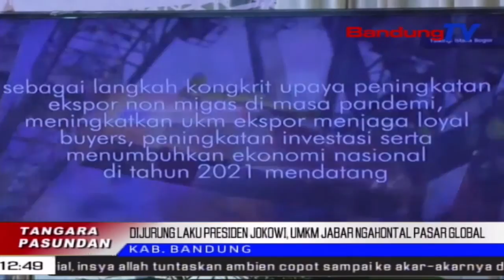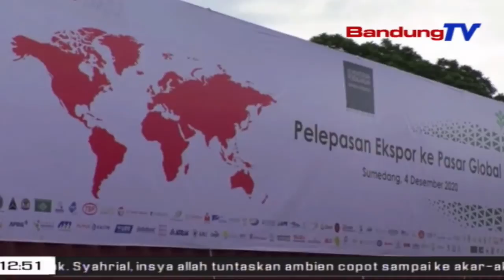Dijurung Ku Presiden Jokowi, Umkm Jabar Ngahontal Pasar Global | TP | BANDUNGTV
TP | BANDUNGTV | ELBY NOPITRI | Tujuh UMKM Di Jawa Barat, Geus Hasil Ngahontal Pasar Global, Ngaliwatan Ekspor Mangpirang Produk Anu Dihasilkeunana. Eta Hal Teh Nembongkeun Yen Para Pelaku UMKM Di Jabar Tetep Weweg, Dina Bangbaluh Ekonomi Balukar Sasalad Covid19.